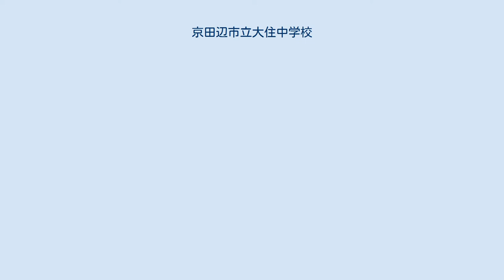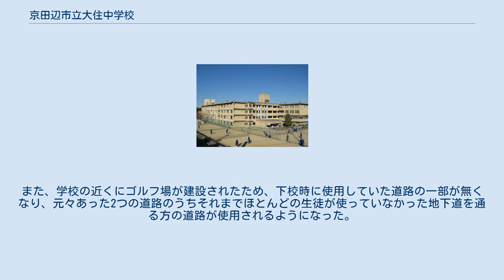京田辺市立大住中学校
京田辺市立大住中学校（きょうたなべしりつ おおすみちゅうがっこう）は、京都府京田辺市大住池平にある市立中学校。
 京田辺市北部を校区とし、1979年（昭和54年）4月に田辺町立田辺中学校（現在の京田辺市立田辺中学校）から分離し、開校した。
松井山手駅周辺の「京阪東ローズタウン」や松井ヶ丘、花住坂、大住ヶ丘のような新興住宅地を中心に、旧村も校区に含んでいる。
部活動ではハンドボール部と吹奏楽部と陸上部が盛んである。
ハンドボール部は最近では2021年の3月26日～29日に富山県氷見市で開催された第16回春の全国中学生ハンドボール選手権大会で男子チームが第３位になった。
また、吹奏楽部は1983年にコンクールに初出場し、1990年に初めて京都府代表に選出される。
そしてその年から9大会連続で京都府代表として全日本吹奏楽コンクールの関西大会（正式名称は関西吹奏楽コンクールであり、全日本吹奏楽コンクールの関西地区の予選である）に出場した。
大住中学校は1994年までの関西大会では毎年銀賞で落選していたものの、1995年に京都会館（現在の通称は「ロームシアター京都」）第一ホールでおこなわれた関西大会で初の金賞を受賞し、更に関西大会で第1位に選出され、初の関西代表に選出される。
そして同年の10月29日に当時東京都の杉並区にあった普門館で開催された全国大会に初出場し、銀賞を受賞した。
また、京都府の中学校で全国大会に出場したのはこの年以前では1956年と1992年の京都市立上京中学校だけであり、大住中学校は史上2校目である。
また、京都府代表の中学校で関西大会で第1位に選出されたのも大住中学校が史上2校目である（1956年の大会では関西代表は1校だけであり、上京中学校は1956年の関西大会では第1位であるが、その後関西代表は3校に増やされ、1992年の時には既に関西代表は3校になっていた。また、1992年の関西大会での上京中学校の順位は不明である。）。
そしてそれ以降も1時期を除きほぼ毎年京都府代表に選出され、関西大会に出場している。
また、2019年の出場までのA部門（大編成の部門で、最も参加人数の上限が多い部門であり、吹奏楽団の標準的な編成の部門である。）での通算での成績は、京都府大会出場は35回出場にものぼり、そのうち19回は京都府代表として関西大会に出場し、そのうち1回は全国大会にまで勝ち上がった。
また、京都府の中学校は、2019年の時点で1996年の宇治市立南宇治中学校以降、1度も全国大会に出場しておらず、2019年の時点で京都府の中学校で全国大会に出場したのは先述の3校だけである（2020年のコンクールはCOVID-19のパンデミックのため中止になった。）。
また、1997年度に田辺町が京田辺市になったため、1995年の大住中学校の全国大会出場は、田辺町の中学校で最初で最後の全国大会出場となった。
また、現時点で最新の2019年の関西大会でも金賞を受賞した。
 また、通学時に使用する門が生徒の居住地によって違っており、花住坂や松井ヶ丘などの生徒は登校時に裏門から入る。
また、下校時は全員正門から下校する。
また、学校の近くにゴルフ場が建設されたため、下校時に使用していた道路の一部が無くなり、元々あった2つの道路のうちそれまでほとんどの生徒が使っていなかった地下道を通る方の道路が使用されるようになった。
 自ら学び、自ら考え、表現できる生徒 自らをきたえ、やりとげる生徒 自他を尊重し、学校・家庭・地域に生きる生徒 校舎全景 部活動は運動部・文系部共に盛んで、特にハンドボール部と陸上部と吹奏楽部が有名。